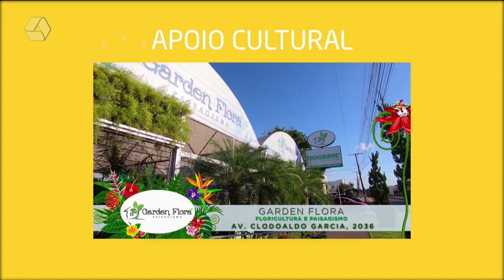Zoe completa 3 anos com homenagem nas redes sociais